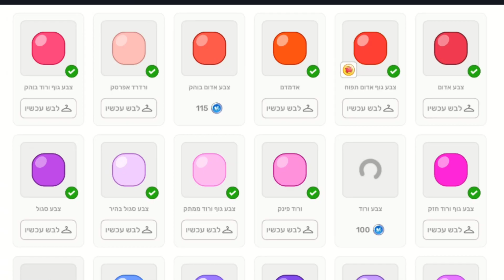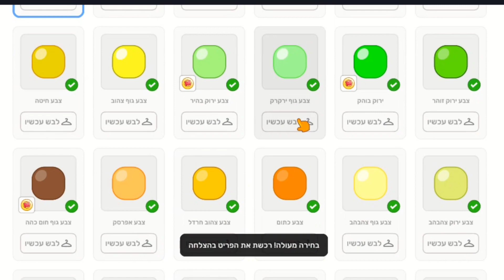קטלוג הצבעים במיקמק 2!!!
קטלוג חדש המיקמק 2
מיקמק
מורנוש1001
מעיןמיק2